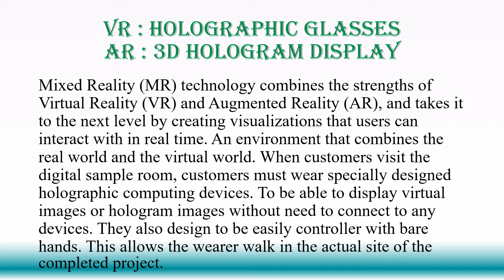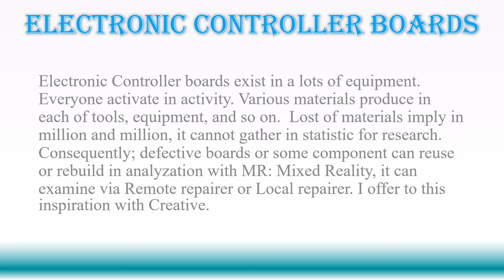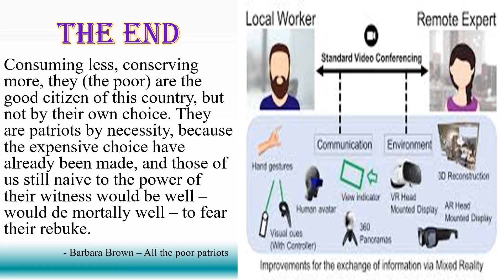Live in Mixed Reality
Development on Repair Electronic with Mixed Reality: MR